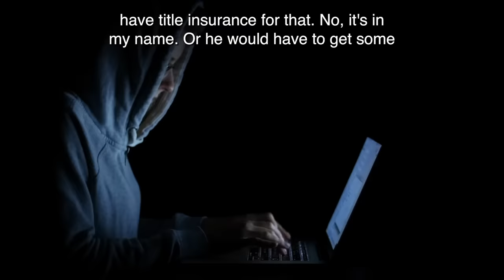Behind the Scenes of 'The Chosen': That Jesus Wink, Rough Characters & No Hollywood Money | Ep 288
Jase is a little nervous with Missy in the room again, but the guys are excited to talk with Dallas Jenkins, the filmmaker behind "The Chosen." Dallas offers a peek at the making of the series, including how they get the actors and sets to look rough and authentic and why it was important to do this without Hollywood money. Phil admits the series brought tears to his eyes more than once. Jase volunteers his services as a consultant to keep the outdoors scenes accurate. And Dallas talks about critics of the series, including people who take issue with Jesus winking.

and use code RADIO and get 30 days of free protection

and buy one bottle and get a second bottle free

More:

▶️ Watch clips from Phil's TV show, "In the Woods with Phil"

🦆 About Unashamed with Phil & Jase Robertson:

Duck Commander PhilRobertson and his sons are unashamed of their Christian faith and want to share the Gospel with everyone, from new believers to longtime followers of Jesus. Phil, Al, Jase, and their special guests go beyond the four walls of the church to share God's Word and study the Bible with you. So pour a glass of tea, and experience fun and inspiring stories of faith and family, straight from West Monroe, Louisiana.

Missing Duck Dynasty? Phil Robertson, Jase Robertson, Al Robertson, and more are here to share hilarious stories, laughs, and real talk about Jesus, the Gospel, and the Bible.